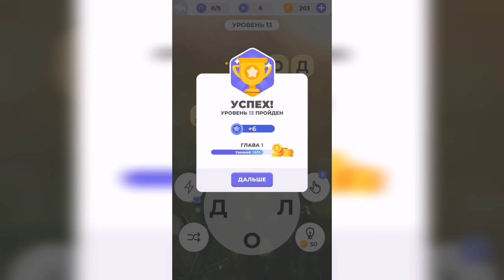Линия слова / Луга и поля / Уровень 13